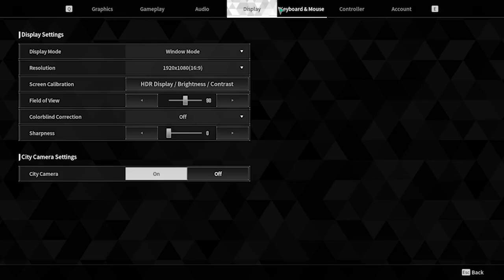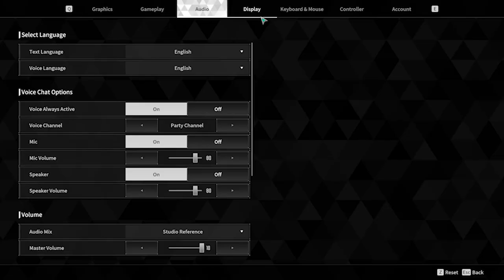First Descendant Part 1 Highlights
I suck at video editing.